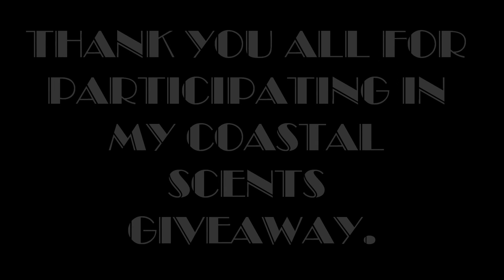Coastal Scents Giveaway Winner!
Congratulations and thank you for being supportive!

Please message me here on YouTube with your address so I can send you your prize!